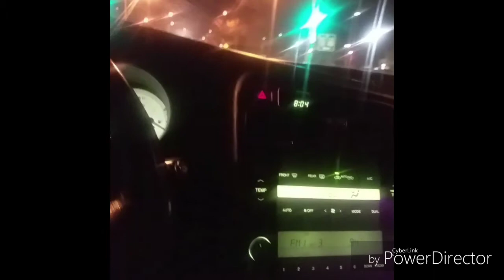Late night shit